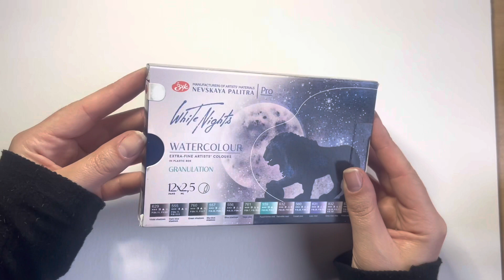St Petersburg White Night Granulation Watercolor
Let’s take a look at granulation watercolour 🫢🫣